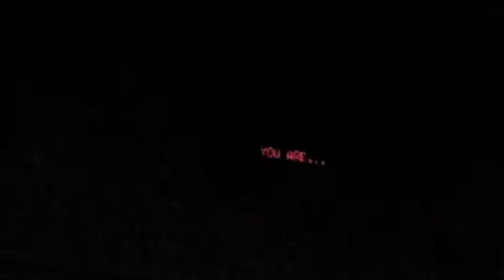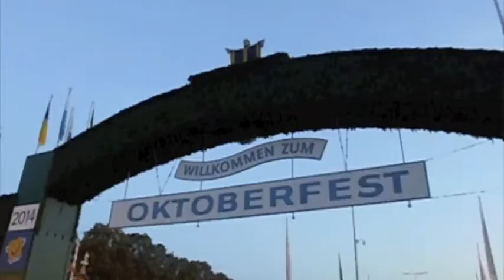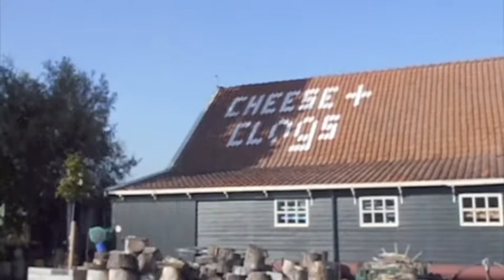Last of Europe